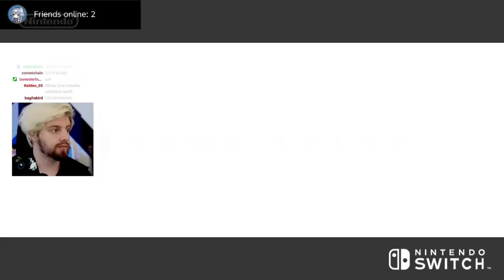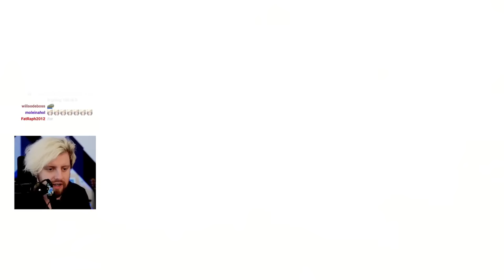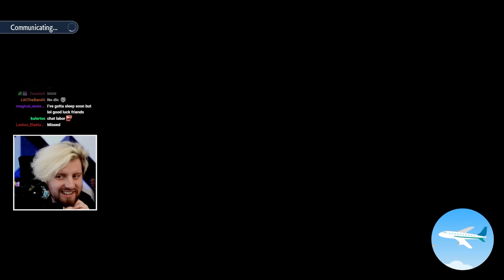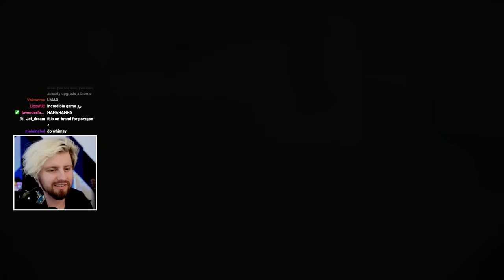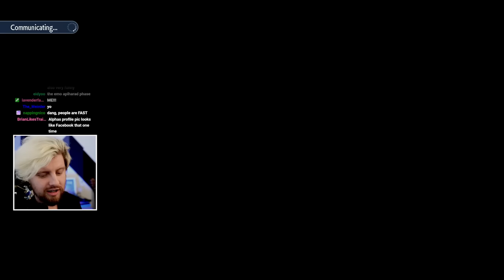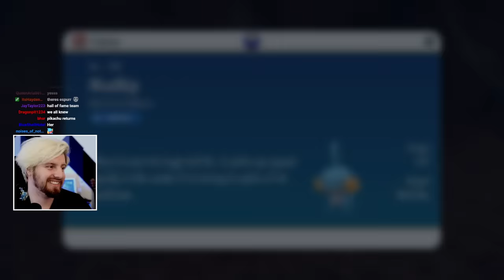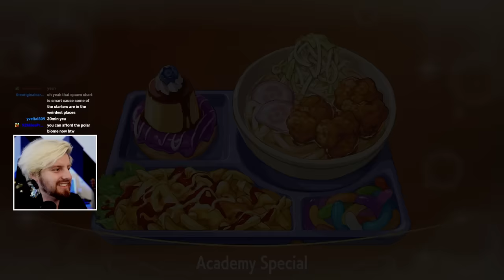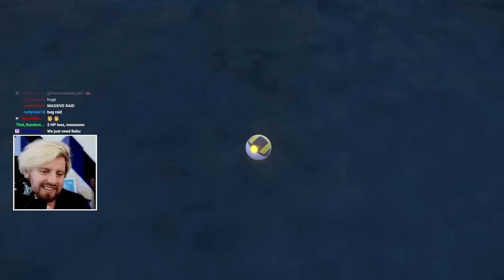Catching EVERY Pokemon in the NEW Pokemon DLC